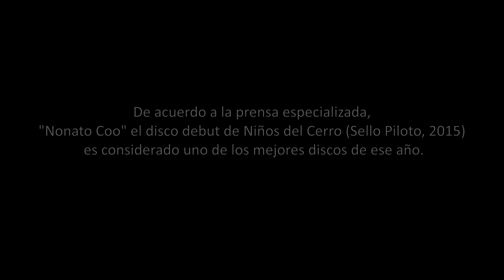Concierto Didactico Simon Campusano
Concierto Didactico junto a Simon Campusano, destacado musico nacional.
Presentacion enmarcada en la difusion de proyectos de Fondo de la Musica del Ministerio de las Cukturas, las Artes y el Patrimonio.